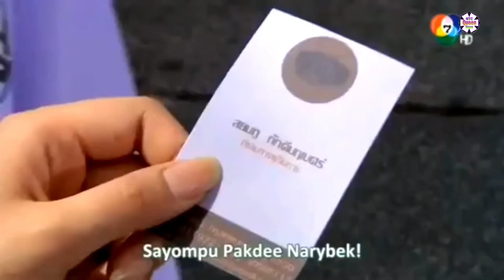Tổng hợp phim Thái Lan "NGƯỜI ĐẸP VÀ QUÁI VẬT" Chủ đề phim thu hút khán giả hiện nay.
1. Lối rẻ con tim
2. Con tim sắt đá
3. Cổ tích một chuyện tình
4. Âm thanh địa ngục
5. Nợ tình trong lồng lửa
6. Đùa với lửa
7. Bão tố cuộc đời
8. Bẩy tình quỹ dữ
9. Không chúng bầu trời
10. Mộng Uyên Ương